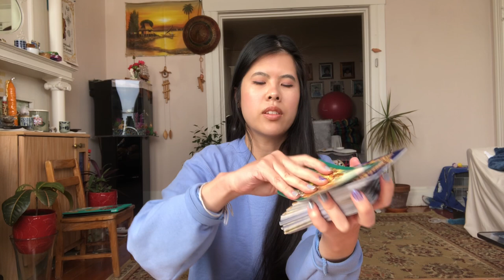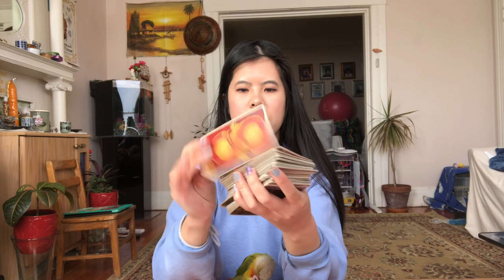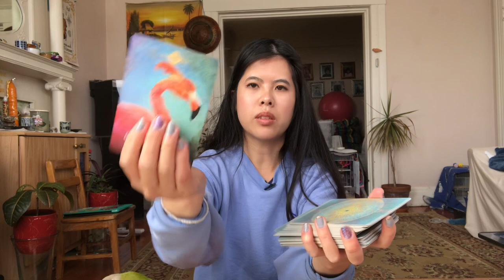Kpop tarot reading :: Solar x Wheein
My name is Anetta and I am a Kpop enthusiast and tarot reader! Today I’ll be doing a reading on Solar and Wheein. 💗🔮💫

Expires 1/29/22